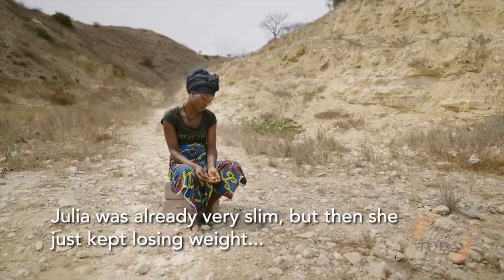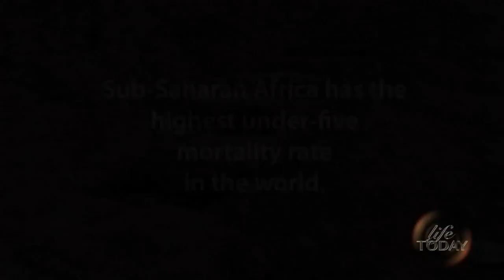Life Today - Fall Mission Feeding Special #2 - LT231229D